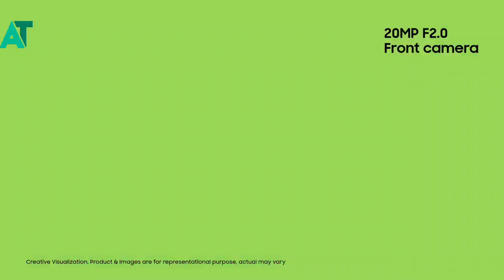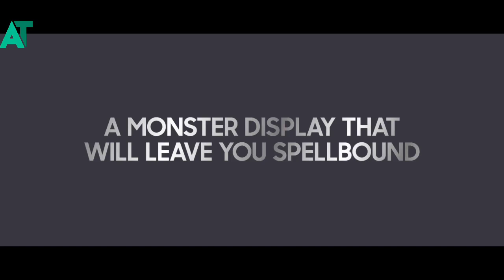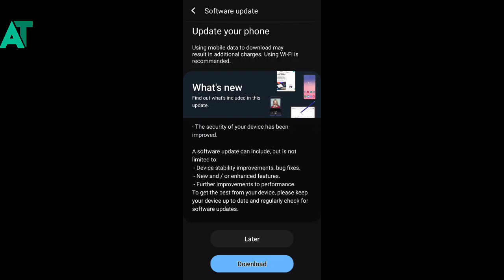Samsung phones got the new FOTA update in india | One UI 3.1 released 🔥🔥